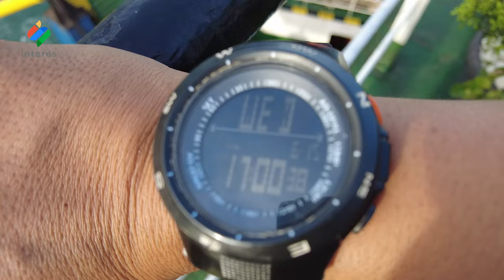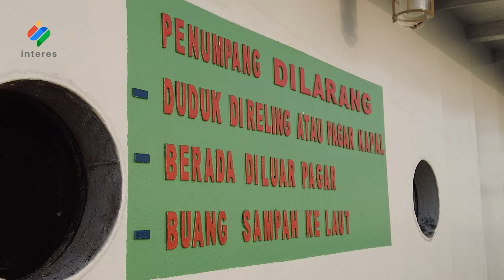12 Jam Berlayar ke Pulau Pagai Mentawai EkspedisiSinaka -1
Sinaka adalah salah satu daerah terpencil di Kabupaten Kepulauan Mentawai, tepatnya di ujung selatan Pulau Pagai Selatan. Untuk mencapainya, kita harus berlayar dengan kapal penumpang selama 12 jam dari Pelabuhan Bungus Padang menuju Pelabuhan Sikakap di Pulau Pagai Utara. Perjalanan dilanjutkan dengan naik boat selama 3,5 jam.

Perjalanan dari Pelabuhan Bungus Padang ke Pelabuhan Sikakap sangat menyenangkan. Namun jika cuaca bagus. Selain melihat sunset dan keindahan laut,. Kalau beruntung bisa melihat lumba-lumba yang berenang di dekat kapal. Namun jika cuaca buruk, badai membuat kapal terombang-ambing.
Sinaka is one of the remote areas in the Mentawai Islands Regency, to be precise at the southern tip of South Pagai Island. To reach it, we have to sail by passenger ship for 12 hours from Bungus Padang Harbor to Sikakap Harbor on North Pagai Island. The journey continues by boat for 3.5 hours.

The trip from Bungus Padang Harbor to Sikakap Harbor was very pleasant. However if the weather is good. In addition to seeing the sunset and the beauty of the sea, If you are lucky you can see dolphins swimming near the ship. But if the weather is bad, the storm makes the ship adrift.